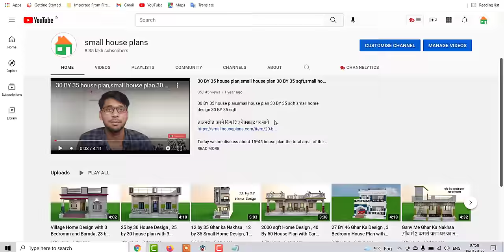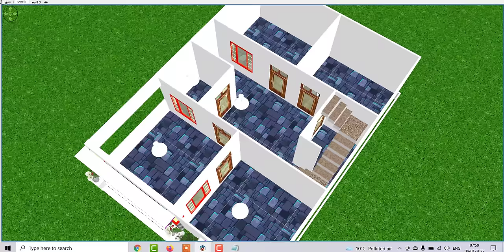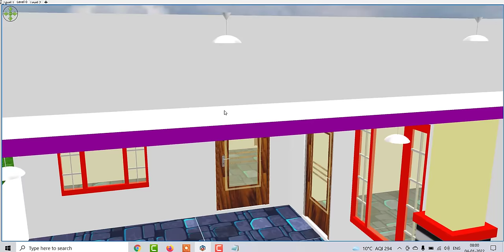26 by 35 home design , Ganv Me Ghar ke Nakshe ka Design , 26 by 35 Low Budget House Plan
26 by 35 home design , Ganv Me Ghar ke Nakshe ka Design , 26 by 35 Low Budget House Plan